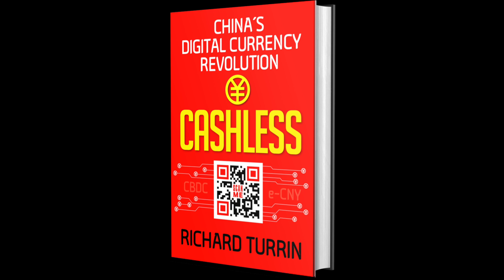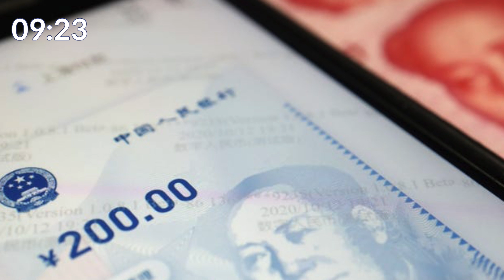China Digital Currency Explained in 10 Minutes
Welcome to China Digital Currency Explained in 10 minutes! Recently I sat down with Richard Turrin, American expat and author of Cashless: China's Digital Currency Revolution to record an episode of Real Talk China. This is a preview video of the full chat and in this episode we cover some of the MOST important questions YOU have about China's new digital yuan:

00:00 - Video Intro
00:59  - What is Digital Currency?
01:29 - How is this different from WeChat Pay and Alipay?
02:11 - Will Digital Currency Replace WeChat Pay and Alipay?
03:10 - How will Digital Currency Affect Currency Reserves?
04:07 - Can the Digital RMB replace the US Dollar as a reserve currency?
05:29 - What's the biggest misconception with Digital Currency?
06:24 - Is Digital Currency the end of SWIFT Payments?
07:08 - What's the difference between Digital Currency and Crypto?
07:52 - What other countries are developing a digital currency?
08:23 - America's Need for Digital Currency
09:04 - Will the world trust China's Digital Currency?

₿ Bitcoin: 32go3tLiu88jibJhWgK3RstmXsW2FFELJ8